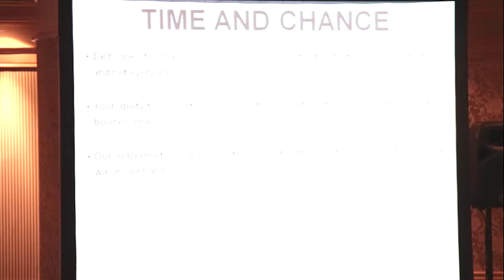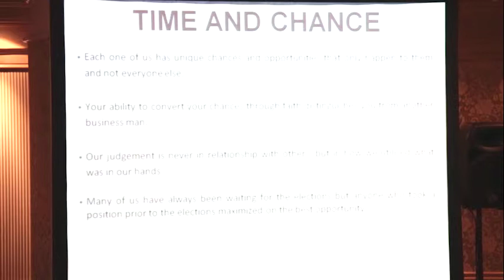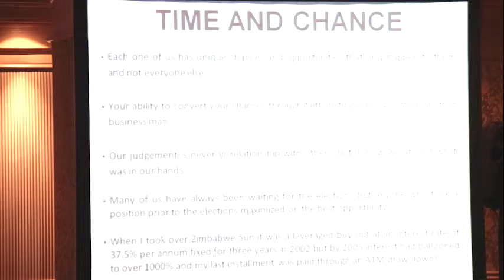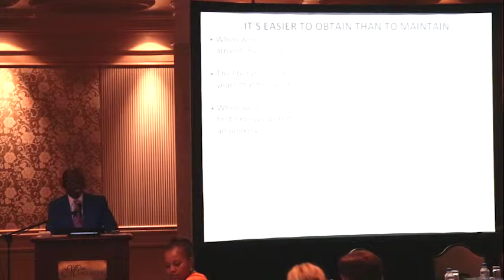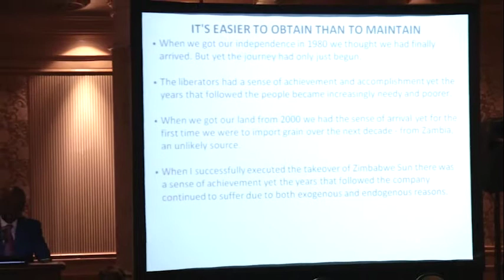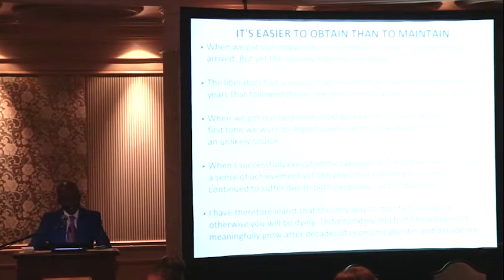Leading in Treacherous Waters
SEMINAR: LEADERSHIP & GOVERNANCE